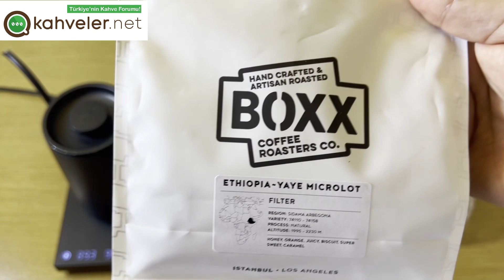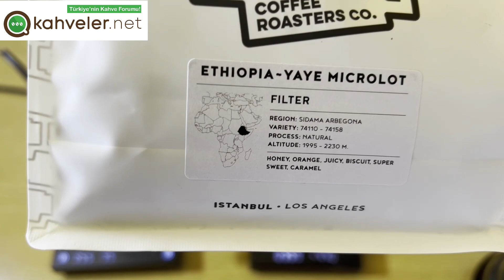Boxx Coffee Roasters - Ethiopia Yaye Microlot (Hario V60 Drip-Assist)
Herkese merhaba,
Bu videoda Boxx Coffee Roasters'tan Ethiopia Yaye Microlot demledim.
Kahveler.Net'te en çok sevilen bu kahveyi sizler için Hario V60 Drip-Assist kullanarak demledim. Videoda kullanılan ekipmanları aşağıdaki şekilde listeledim.
Yorumlarınızı forumdaki konu altına da iletebilirsiniz.

​​Timemore Xlite Kahve Değirmeni
Timemore Fish Pour-Over Elektrikli Isı Ayarlı Gooseneck Kettle
Timemore Black Mirror Hassas Tartı 0,1g Siyah: